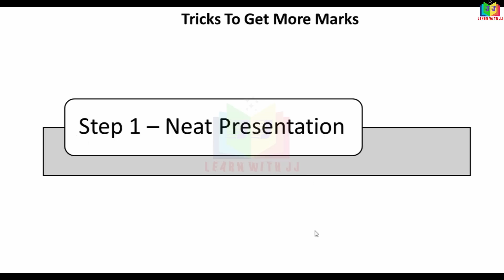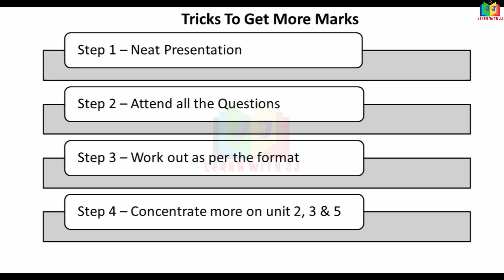howtogetmoremarksinmanagementaccounting | importantunitsinmanagementaccounting || tipstogetcentum